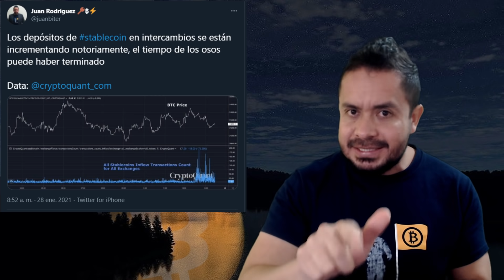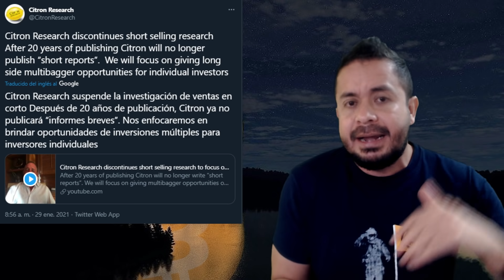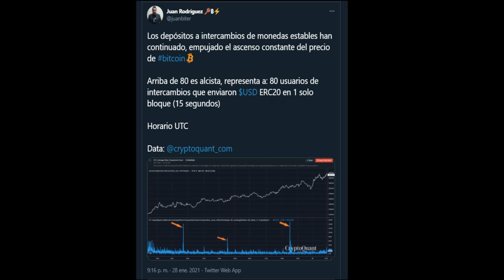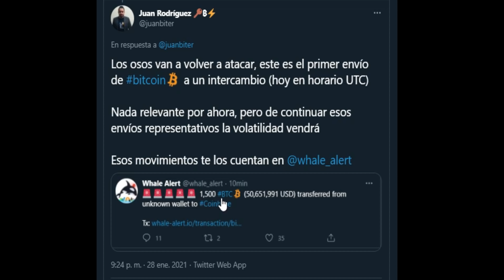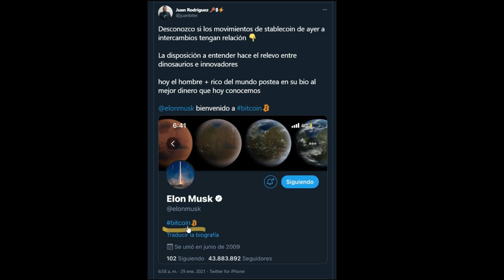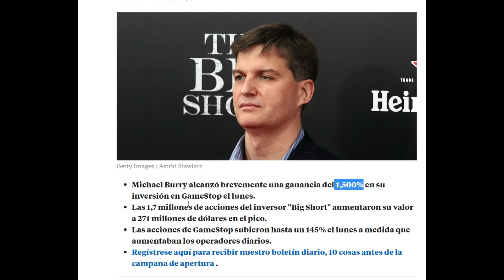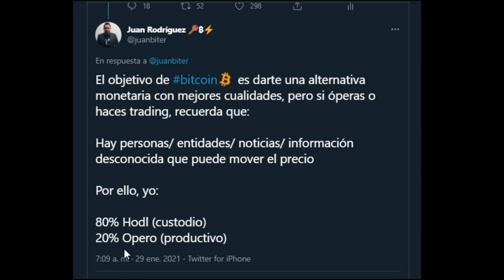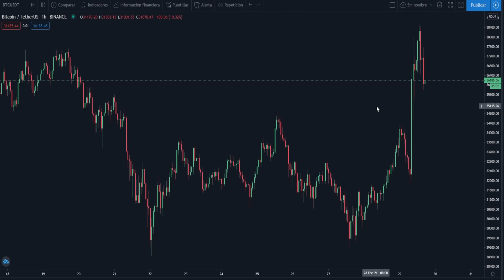❌CAEN BALLENAS de BITCOIN 🟠ELON MUSK TRAS la SUBIDA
En el video 3 cosas relevantes que están sucediendo con bitcoin y como aprovecharlas

 Crypto con tarjeta crédito y débito No tienen tarifas hasta el 30 junio 2020, después con tarjeta crédito es del 3.5%

 Exchange OKEX Cuando utilizas el link y compras $100USD en crypto recibes $10 USD (solo una vez)

Propinas:
Bitcoin: 3NizQL5AqDCFpDyNdpjP8acYKuuwvY3nag
Litecoin: MToyYApbL4yRUzmn7Qw3HhVgQvNZiWe6ZH
Ethereum: 0x3f8328c38356783DACba59AE1f7B13B6842cb594